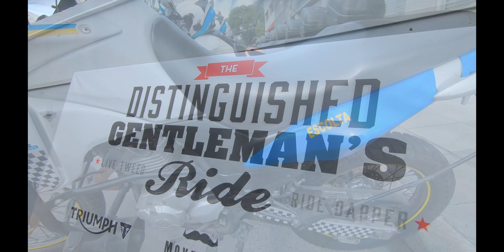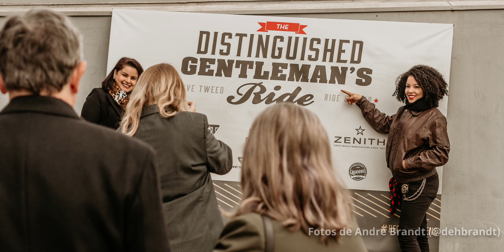DGR Porto Alegre 2022 - Um pouco do The Distinguished Gentleman's Ride de Porto Alegre, RS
Dia 22 de Maio de 2022 foi o dia do The Distinguished Gentleman's Ride em várias partes do planeta, inclusive aqui em Porto Alegre. Confere aí um pouquinho de como foi o evento, com um pouquinho das minhas câmeras e com um montão de fotos sensacionais do André Brandt e da Marina Saldanha.

𝗜𝗻𝘀𝘁𝗿𝗮𝗴𝗿𝗮𝗺: 𝘩𝘵𝘵𝘱𝘴://𝘸𝘸𝘸.𝘪𝘯𝘴𝘵𝘢𝘨𝘳𝘢𝘮.𝘤𝘰𝘮/𝘱𝘢𝘶𝘭𝘰_𝘸𝘪𝘭𝘭𝘦𝘳𝘴/
𝗖𝗮𝗿𝗮𝗹𝗶𝘃𝗿𝗼:  𝘩𝘵𝘵𝘱𝘴://𝘸𝘸𝘸.𝘧𝘢𝘤𝘦𝘣𝘰𝘰𝘬.𝘤𝘰𝘮/𝘤𝘢𝘯𝘢𝘭.𝘱𝘢𝘶𝘭𝘰.𝘸𝘪𝘭𝘭𝘦𝘳𝘴

Mᴀɪs ᴄᴏɴᴛᴇᴜ́ᴅᴏ sᴏʙʀᴇ ᴍᴏᴛᴏs ᴄᴜsᴛᴏᴍ? Eɴᴛᴀ̃ᴏ ᴄᴏɴꜰɪʀᴀ ᴀ ɢᴀʟᴇʀᴀ ᴅᴏ ᴘʀᴏᴊᴇᴛᴏ Fᴏʀᴄ̧ᴀ Cᴜsᴛᴏᴍ:
𝙝𝙩𝙩𝙥𝙨://𝙬𝙬𝙬.𝙛𝙤𝙧𝙘𝙖𝙘𝙪𝙨𝙩𝙤𝙢.𝙘𝙤𝙢.𝙗𝙧/